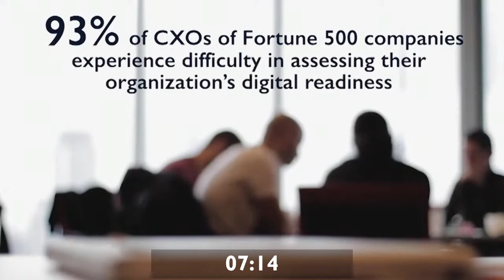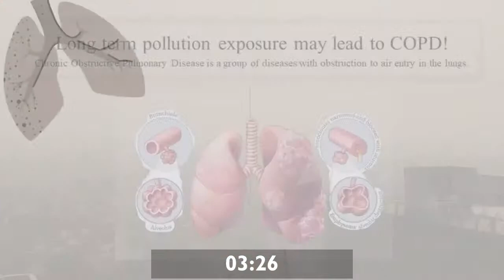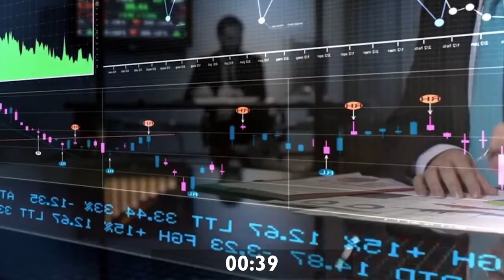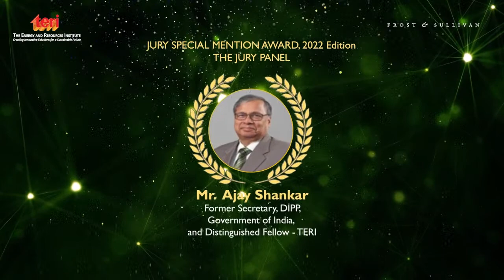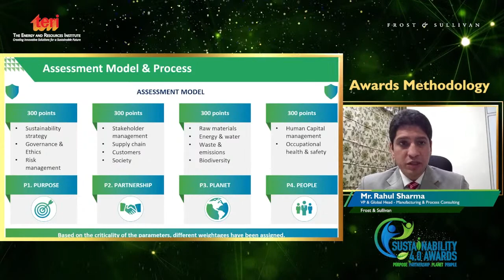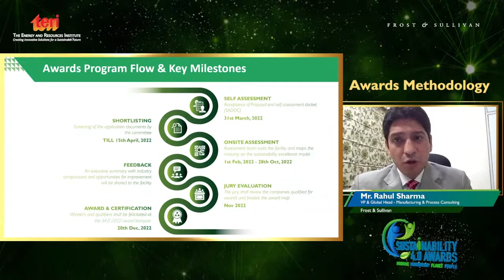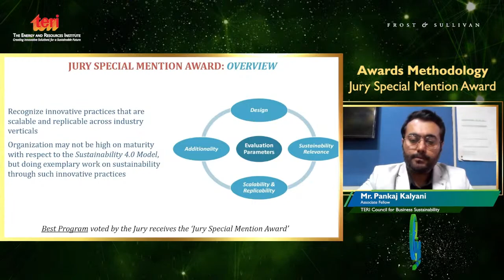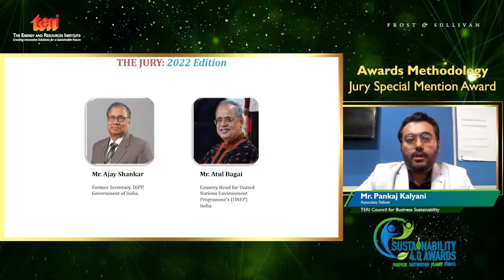2022 Sustainability 4.0 Awards by Frost & Sullivan, December 20th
2022 Sustainability 4.0 Awards - Welcome to Frost & Sullivan's Sustainability 4.0 Awards